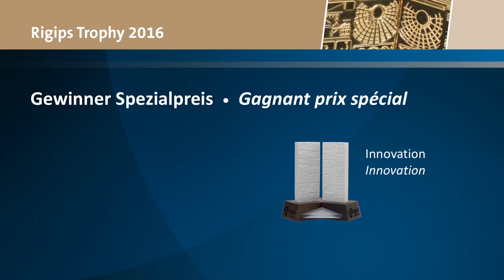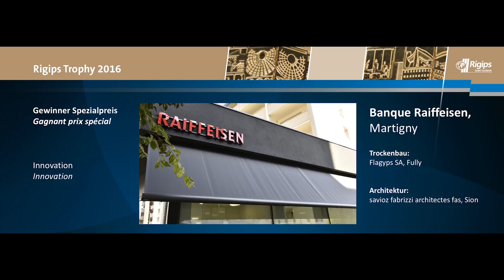Raiffeisen Martigny reçoit le prix spécial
Pour pouvoir briller lors du concours suisse pour la construction à sec «Rigips Trophy», il faut oser l'innovation. La Banque Raiffeisen Martigny a suscité l'enthousiasme au sein du jury et s'est vue décernée le prix spécial Innovation. André Buache, membre du jury, résume dans son allocution en quoi l'objet a convaincu. Vous découvrirez par ailleurs dans cette vidéo tous les détails des travaux de transformation.